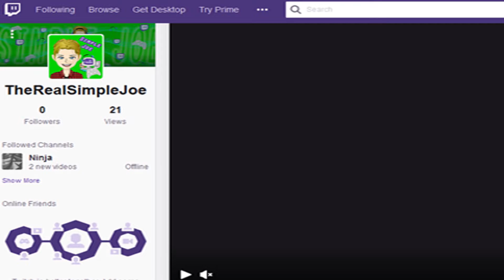I'm Starting Twitch!!! - The Beginning Of Something New... (TheRealSimpleJoe)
THIS IS SO EXCITING SIMPLETONS!!!

Follow me on Musical.ly - @simplejoe

XBOX ONE Username - Drummerjam26